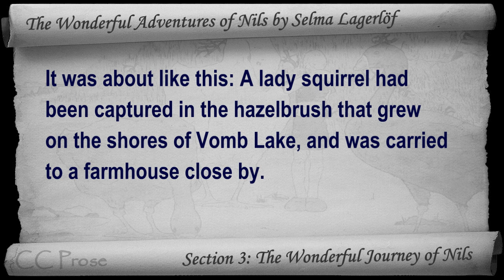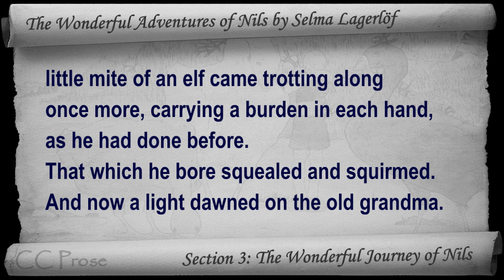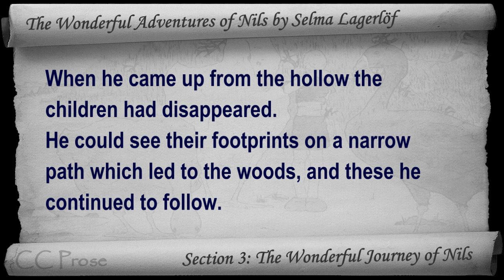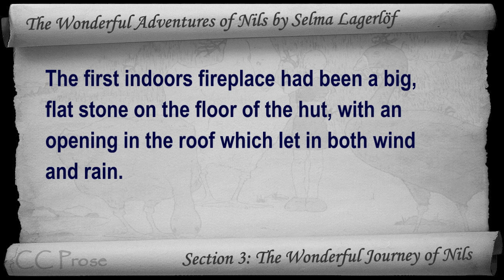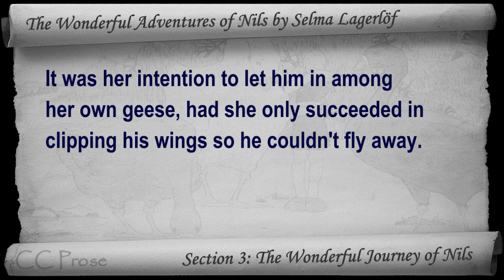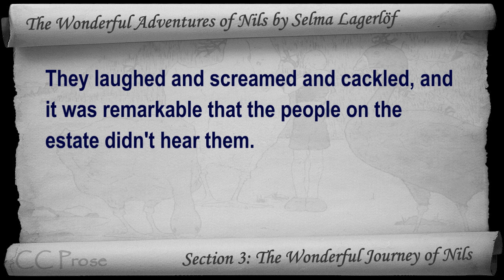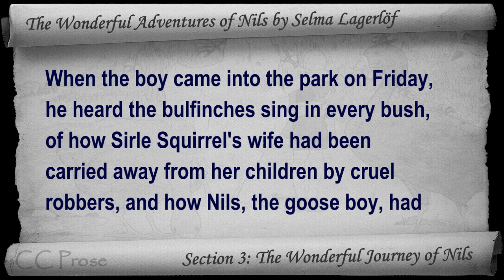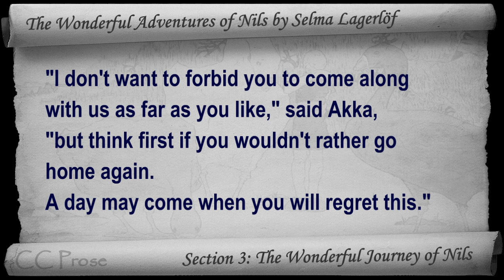03 - The Wonderful Adventures of Nils by Selma Lagerlöf - The Wonderful Journey of Nils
Section 3: The Wonderful Journey of Nils. Classic Literature VideoBook with synchronized text, interactive transcript, and closed captions. Audio courtesy of Librivox. Read by Lars Rolander.